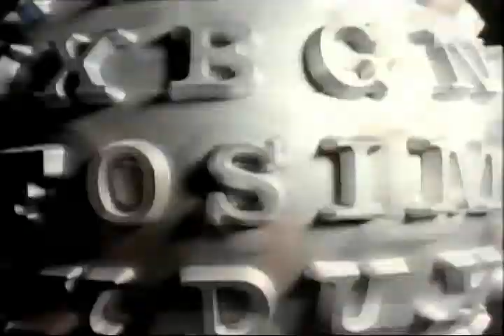the Zig and Zag show (1994)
It was an Irish tv-show on MTV Europe 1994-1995.

Created by Ciaran Morrison and Mick O'Hara.